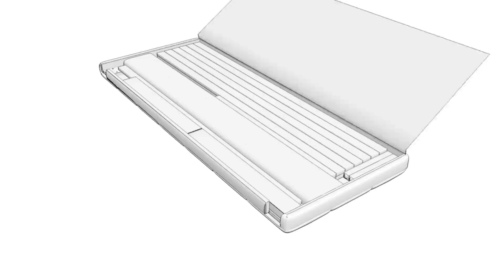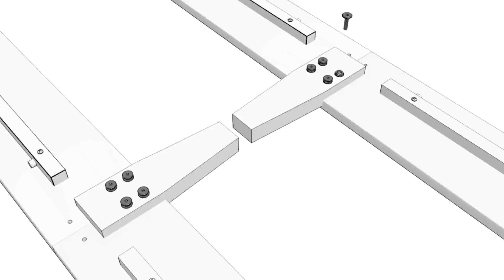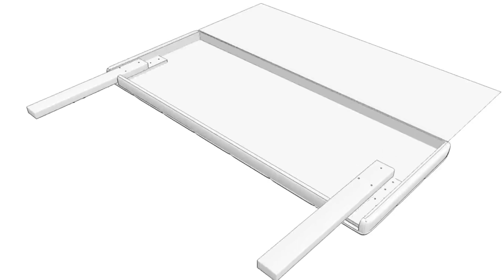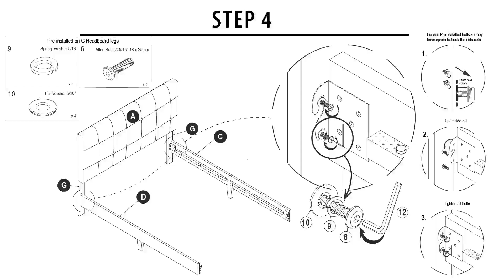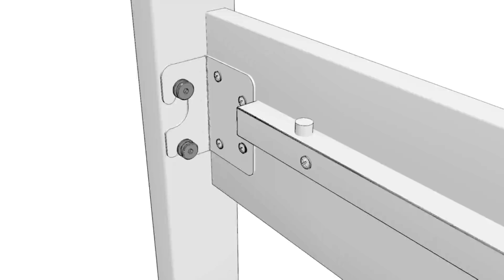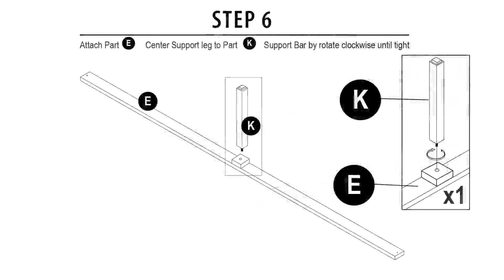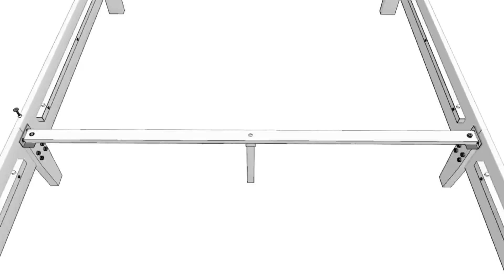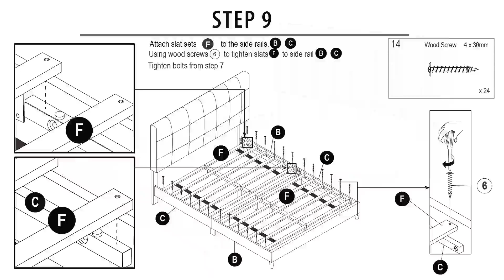Mainstays Queen Tufted Bed AI